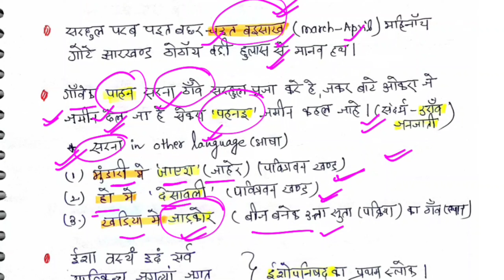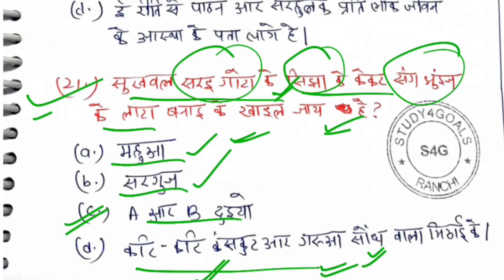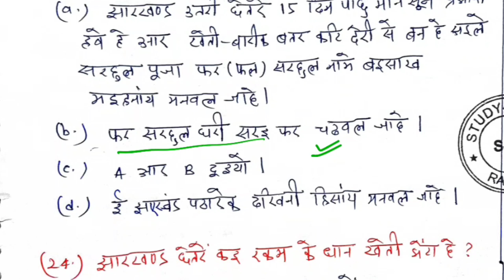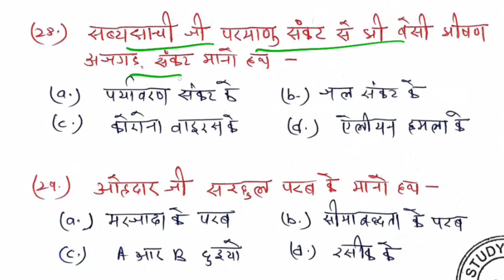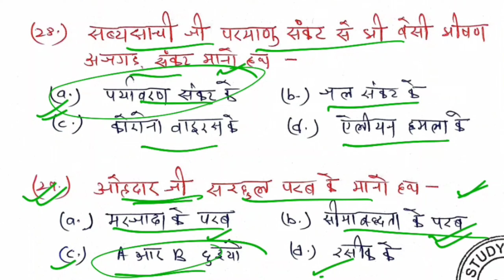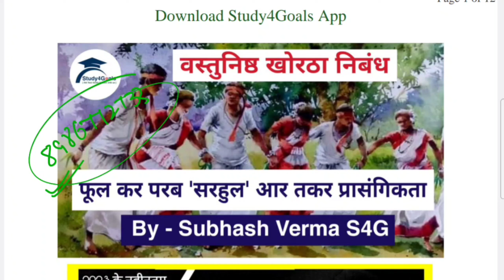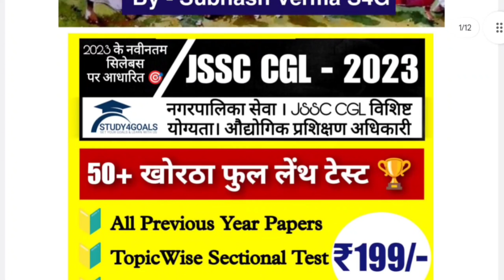वस्तुनिष्ठ खोरठा निबंध – फूल कर परब 'सरहुल' आर तकर प्रासंगिकता with S4G Notes by Subhash Verma Sir🎯📚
Important for ;

• नगरपालिका सेवा परीक्षा
• विशिष्ट योग्यता परीक्षा
• औधोगिक प्रशिक्षण परीक्षा
• झारखंड प्रशिक्षित प्राथमिक संयुक्त प्रतियोगिता परीक्षा 2023

Best Khortha Teacher
Best Jharkhandi Khortha

Thankyou.
Subhash Verma Study4Goals 🇮🇳